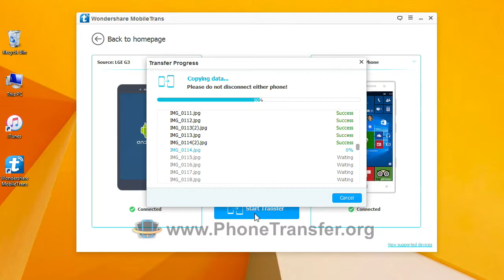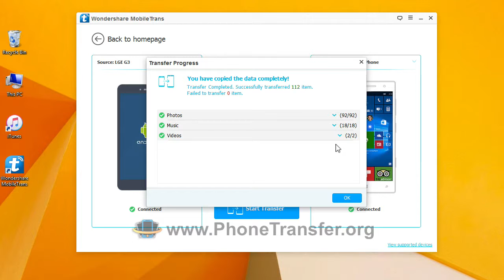How to Transfer All Contents from LG Phone to Acer Liquid Jade Primo in Batch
MobileTrans is a one-click data transfer software that could transfer all the important contents you want from LG Phone to Acer Liquid Jade Primo.

Here the “contents” means all your call logs, messages, calendar, SMS, music, contacts, SMS, photos and nearly all the files or documents that you have saved on your old device. And it supports for all the phones, tablets, and iPods. What’s more, the version and supporting system of your device can be Android, Apple IOS, Windows, and even Nokia Symbian system. This powerful transfer tool can be compatible with all of the models of all of the above versions.

MobileTrans can also do other works such as:
• Back up data from Acer Liquid Jade Primo to your PC
• Secure all important Acer Liquid Jade Primo files on to your PC
• Restore data from your PC to your Acer Liquid Jade Primo
• Transfer all iTunes files to Acer Liquid Jade Primo
• Retrieve all saved files in iCloud to Acer Liquid Jade Primo